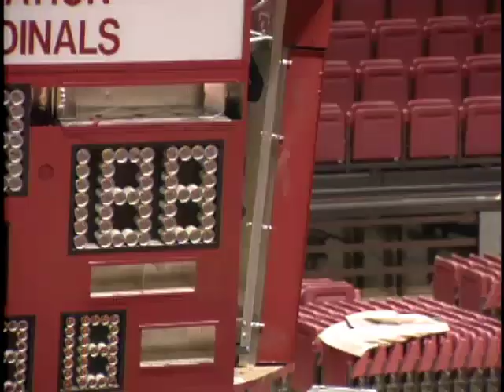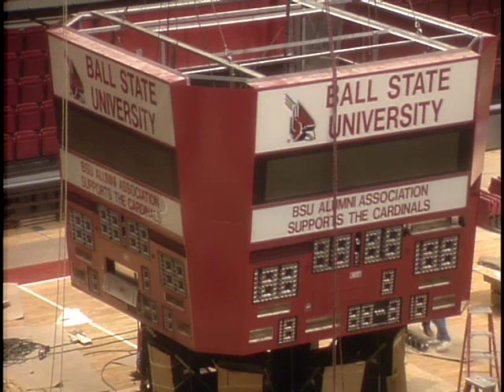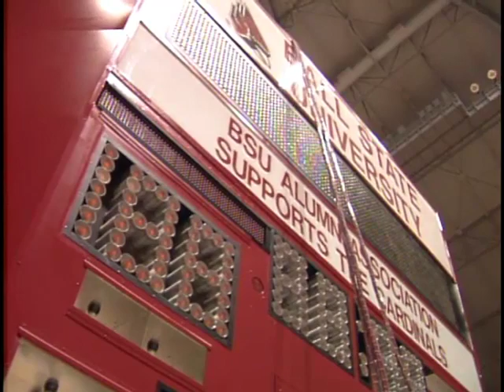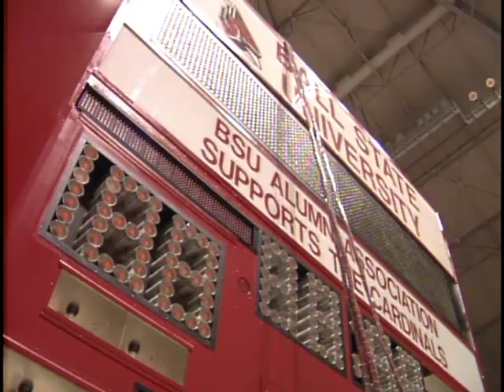Installation of University Arena scoreboard, circa 1991-1992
Installation of the scoreboard at University Arena, later renamed Worthen Arena, on the campus of Ball State University.